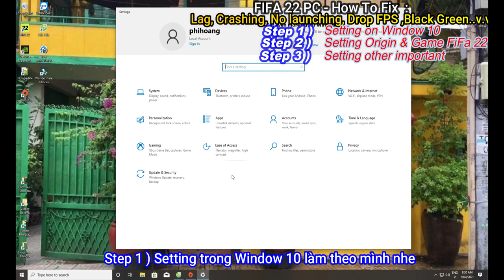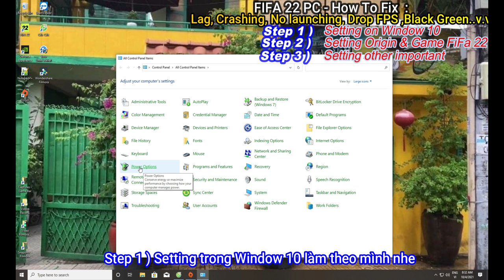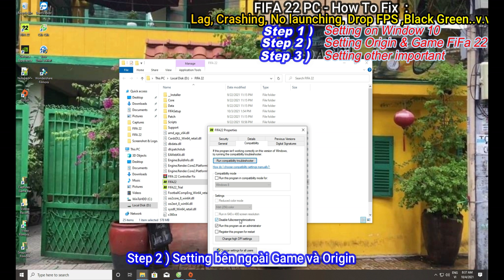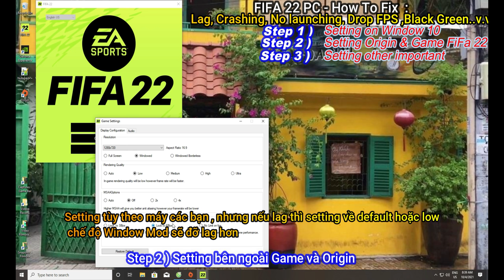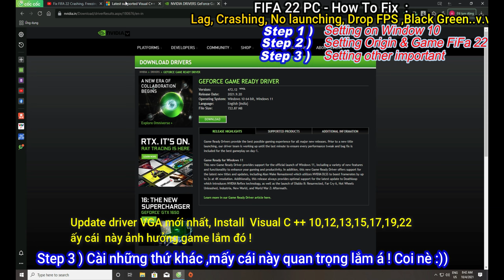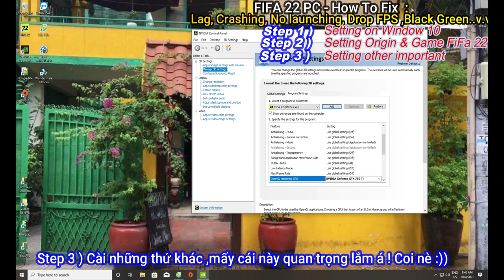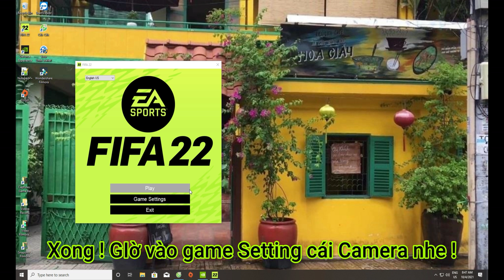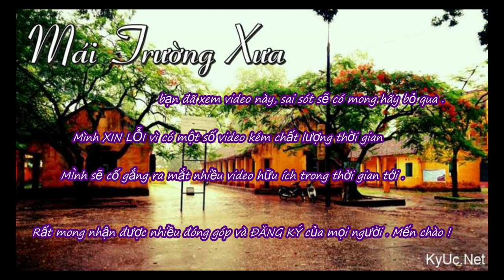FiFa22 PC | How To Fix Lag - Crashing - No Lauching - Black Screen - Drop fps - Tutorials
Video about  fix FiFa 22 PC | How To Fix Lag - Crashing - No Lauching - Black Screen - Drop FPS - Not Starting - Tutorials | FootballGameVN

                                   ⚙ Gamming PC specs :
 💽 Window 10 Enterprise 2016 LTSB
 💽 CPU        : Intel(R) Core(TM) I7 2600k CPU @ 3.4GHz 3.8GHz
 💽Memory     : 8.00 GB
 💽 Mainboard  : Gigabyte H61
 💽 VGA        : Nvidia GTX 750ti DR5 128bit 💽 HDD        : Seagate 1TB
 💽 Monitor    : ViewSonic IPS 24 inch FHD